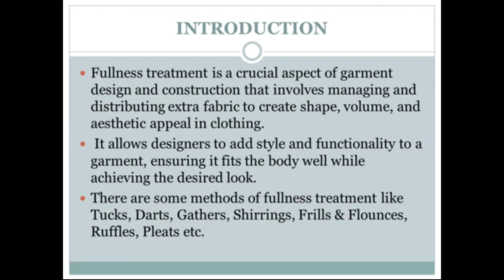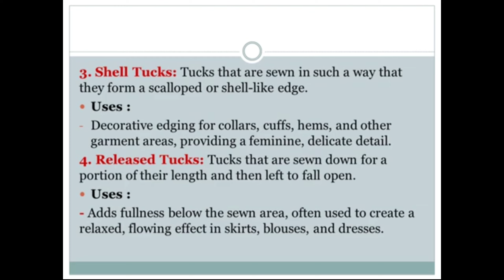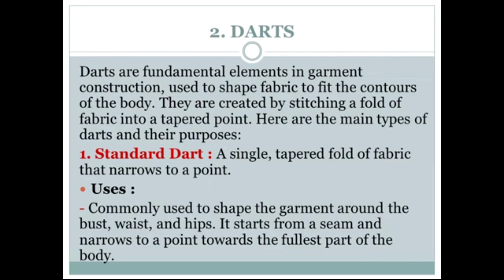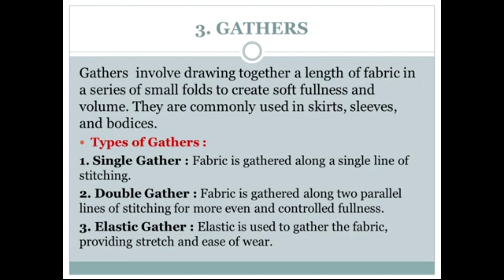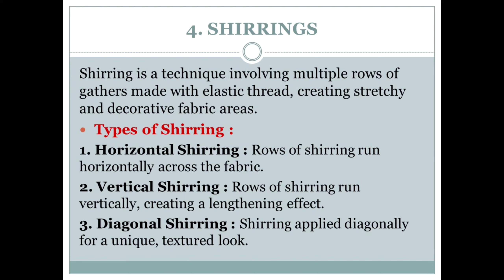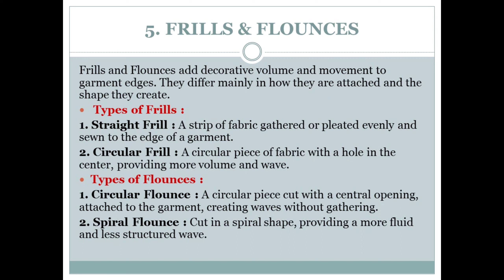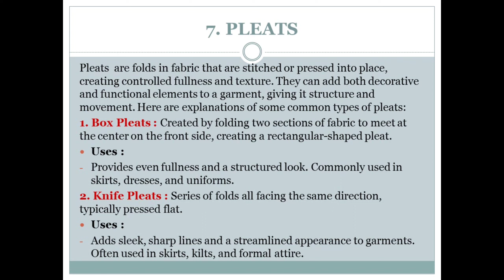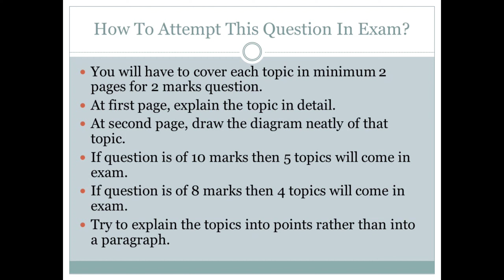Class-5| Fullness treatment| Tucks, Darts, Gathers, Shirrings, Frills, Flounces, Ruffles, Pleats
In this video you will learn about the Fullness treatment with detailed explanation.

For more informative videos on
: DIY's
: Pattern Making
: Sketching
: Stitching

Thanks :)